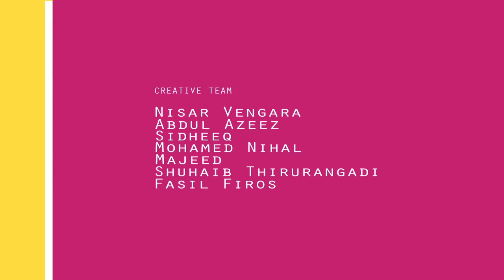animation cartoon - unlucky sleeper